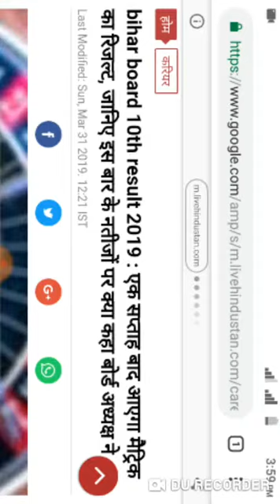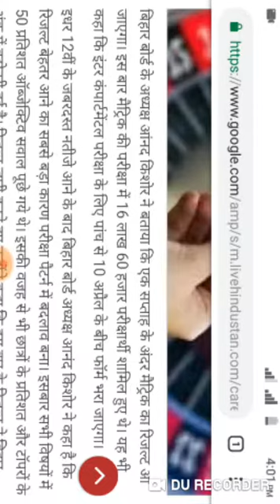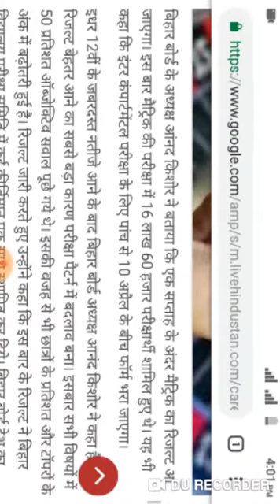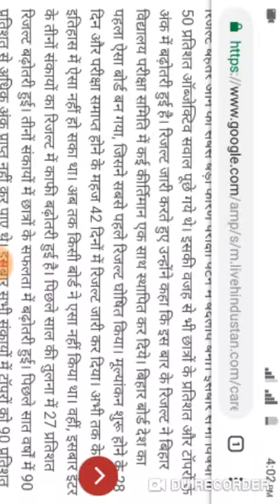बिहार board Class 10th का result कब और class 10th कैसे चेक करे एक सप्ताह के अन्दर मे आयगा result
Vvvi question with answer
Vvvi modal pepar Sandeep guru classes my channel subshrubs me Sandeep guru classes
Science tricks mathematics trick G K trick vvvi question with answer guessed pepper  class 8 to 12  all examination and all exam